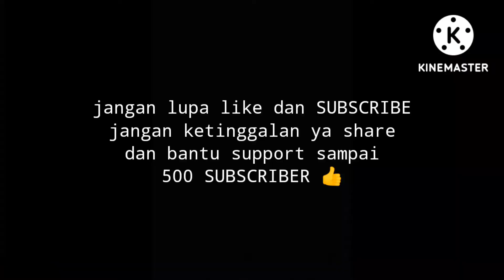CONFIG 144P 60FPS SUPER SMOOTH COD MOBILE SEASON 7 | FIX LAG ANTI PATAH PATAH RAM 2GB BR/MP CODM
link download disediakan di link pin komentar dan cara pemasangan di pin komentar 👍

config fix lag codm terbaru, config fix lag codm, fix lag config codm season 11, codm garena config fix lag, config for codm fix lag low device, codm config fix lag season 6, codm fix lag config season 5, codm fix lag config season 4, fix lag codm 2022, fix lag codm terbaru, config fix lag codm terbaru, fix lag codm ram 2gb terbaru, config anti lag codm, config anti lag codm terbaru, config anti lag codm 2022, config no lag codm, config no lag codm terbaru, codm map no lag config, config no lag codm terbaru 2022, config no lag codm 2022, config no lag codm season 3, download config no lag codm, anti lag codm, anti lag codm 2022, anti lag codm 2021, no lag codm, no lag codm 2022, no lag codm config, no lag codm br, config anti lag codm, script anti lag codm, config anti lag codm 2022, config codm anti lag 60fps, new config codm anti lag 60fps, new config codm anti lag 60fps 2022, config codm anti lag 60fps, new config codm anti lag 60fps, new config codm anti lag 60fps 2022 codmindonesia configcodm configcodmobile fixlagcodmobile callofdutymobile fixlag config Call of Duty: Mobile adalah gim video penembak orang pertama gratis yang dikembangkan oleh Tencent Games dan diterbitkan oleh Activision untuk platform Android dan iOS. Game ini dirilis sebagai beta di negara-negara tertentu pada Juli 2019, dansecara resmi dirilis pada 1 Oktober 2019. en.m.wikipedia.org wiki› Call_of ... Call of Duty: Mobile - Wikipedia bahasa Indonesia, ensiklopedia gratis Initial tanggal rilis: 1 Oktober 2019 Mesin: Unity Series: Call of Duty Developer: Timi Studio Group, Tencent Games Penerbit: Garena, Activision Awards: BAFTA Games Award untuk EE Mobile Game of the Year, The Game Award untuk Best Mobile Game